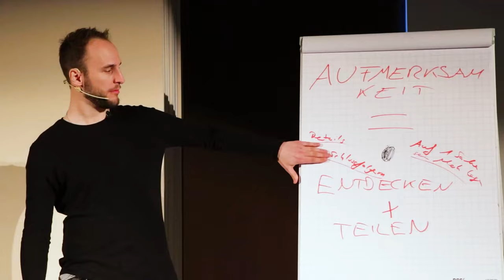Schlagfertige Antworten (die Frauen VERRÜCKT! nach dir machen)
Möchtest du schlagfertig antworten, um dich interessant zu machen? Willst du flirten lernen, Erfahrungen sammeln und die Richtige finden? Der Podcast für Männer mit Herz!

Hol dir unseren Flirt-Leitfaden, damit du immer weißt, was du sagen sollst: Teste jetzt den Charisma-Meisterkurs kostenlos für 14 Tage und tausch dich aus in einer wachsenden Community!